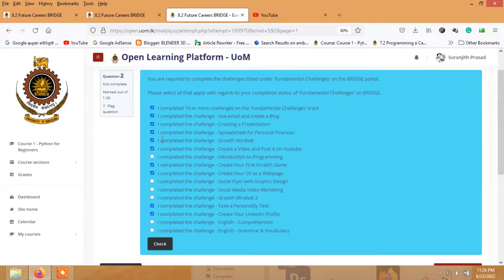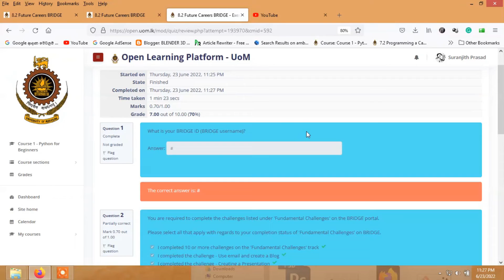Certificate Python Beginners UOM | DP නොමිලේ ලබාගත හැකි සහතිකය